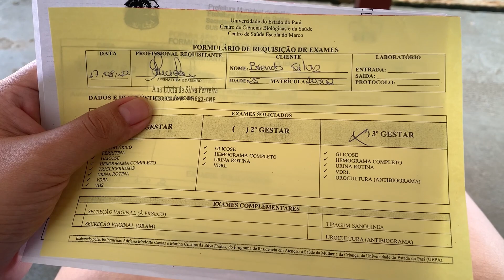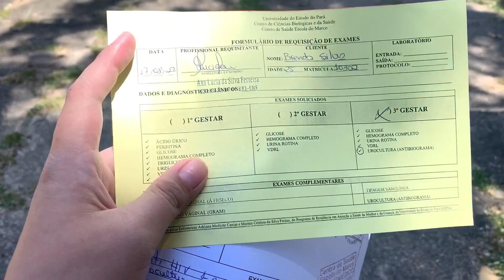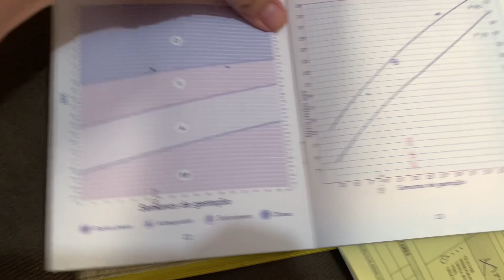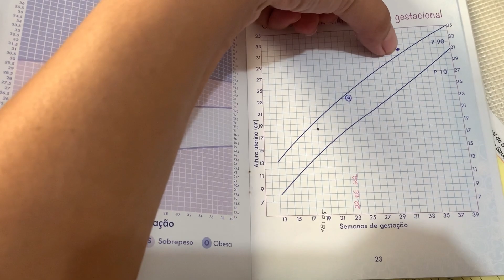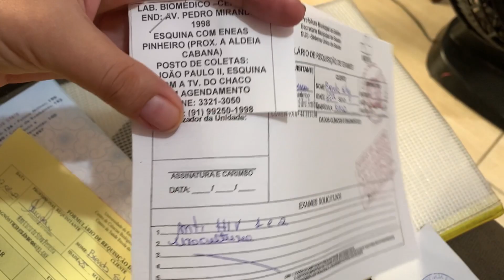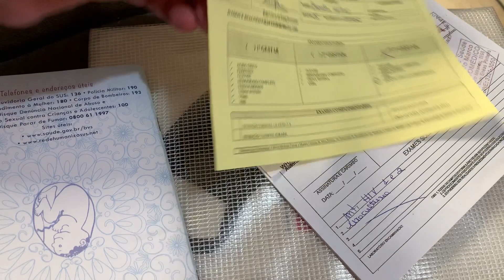VLOG - NÃO VOU MAIS FAZER PRÉ-NATAL? - TUDO SOBRE MEU PRÉ-NATAL - Brenda Silva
NÃO VOU MAIS FAZER PRÉ-NATAL: nesse vídeo conto pra vocês tudo sobre meu pré-natal.

🌸VEM ME ACOMPANHAR BEM DE PERTO.

EDIÇÃO DE VÍDEO: aplicativo inshot.
MÚSICAS DO VÍDEO: biblioteca do YouTube.

Sobre mim:
Oi eu sou a Brenda, tenho 25 anos vivo com Gabriel moro em Belém-PA. Sou mãe da Nymeria uma linda bebê de 4 anos de idade.